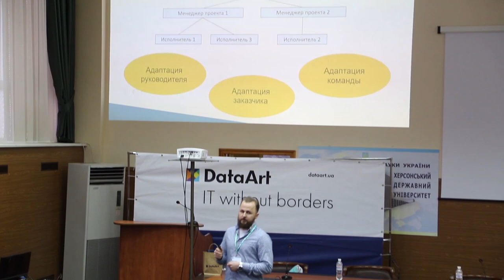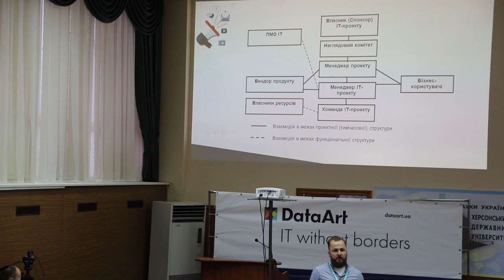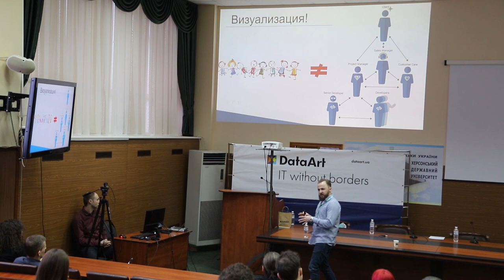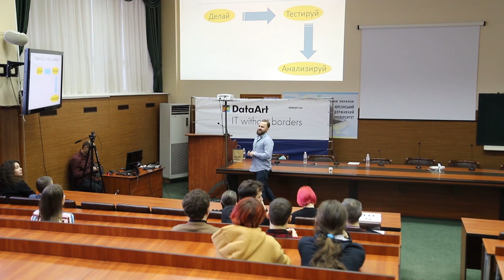«Адаптация проектного менеджера в различных структурных типах компаний». Владислав Самойлов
Язык доклада: русский; язык презентации: русский. Долкад записан на конференции DataArt IT Trends в Херсоне. Доклад записан на конференции DataArt IT Trends 2020 в Херсоне.
Отличается ли адаптация проектного менеджера в различных структурах компаний?
Почему важно управлять адаптацией? Как адаптировать команду и заказчика? Что же после адаптации? Адаптация — это долго? Сложно? Больно?

Докладчик: Владислав Самойлов Managing Partner, Connectable, Kyiv.
IT Project Manager и Product Manager с практическим опытом более 6 лет.
Ex. IT Portfolio Project Manager in Kyivstar. Имеет опыт управления мультипроектными командами до 120 человек. Преподает курс IT Project Manager в центре IT образования Qalight и является cпикером в школе IAMPM.